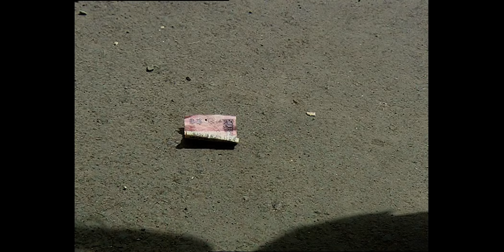आई का हुआ रो-रोकर बुरा हाल | Pavitra Rishta | Episode 5 | Hindi Zee TV Serial | Zee Anmol | Ankita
Aai's condition became worse due to crying | Archana Manav Ki Kahani | Manav, a simple garage mechanic, loves Archana, a homely and hardworking girl. They get married but their happiness is short-lived and they get divorced. Will the lovers ever reunite? | Pavitra Rishta | Zee Anmol | Episode 5